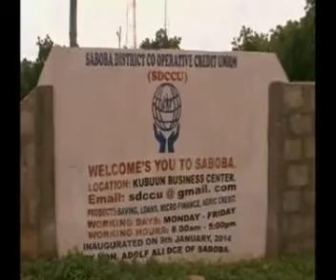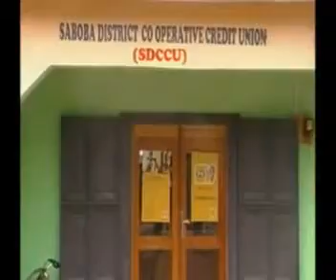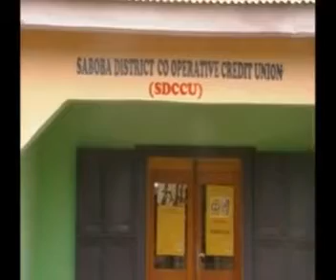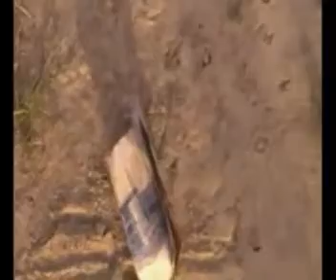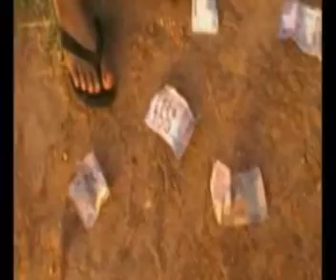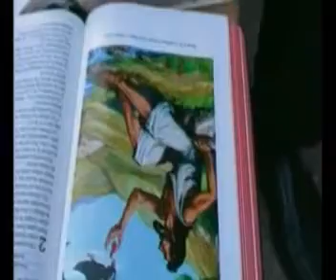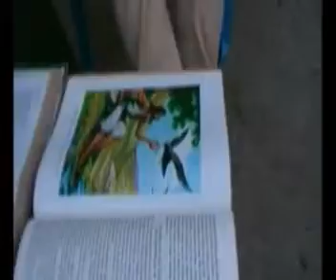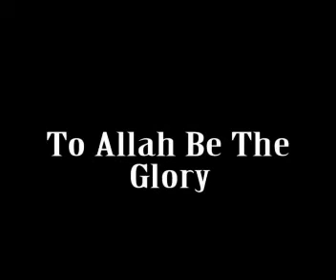Nbuan Akun Part 2- Konkomba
Movie directed by King Maamalela- this is a story of a rich guy who wants to snatch a poor boy,s girlfriend. The rich guy mistakenly kills the girl instead of the girl. watch out how the ghost of the poor girl dealt with them